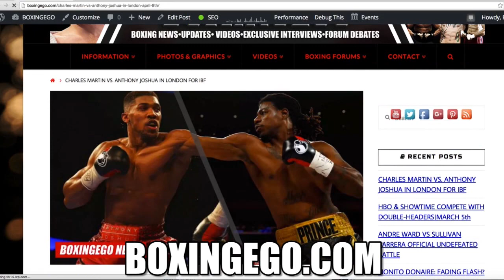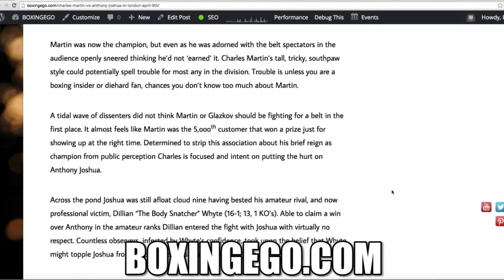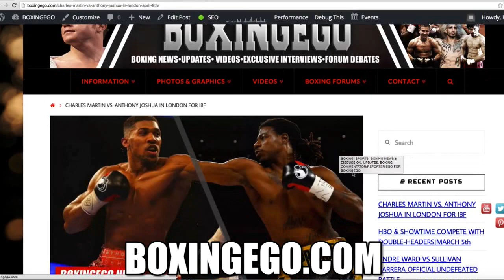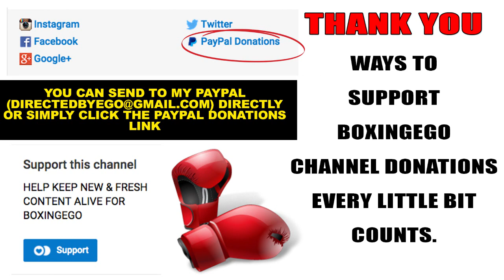ANTHONY JOSHUA VS. CHARLES MARTIN FULL FIGHT OFFICIAL | IBF CHAMPIONSHIP HEAVYWEIGHT FIGHT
CHARLES MARTIN DEFENDS HIS IBF STRAP AGAINST POWERHOUSE AND RISING STAR THE UNBEATEN ANTHONY JOSHUA OF THE UK. GOOD SCRAP.